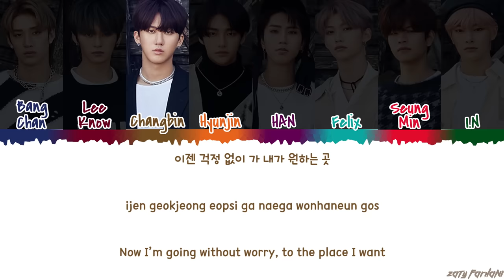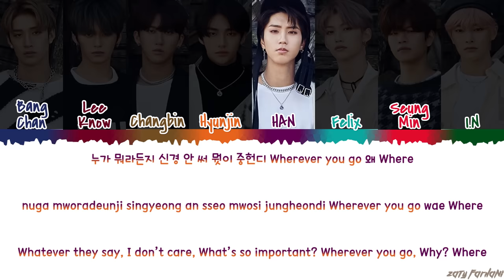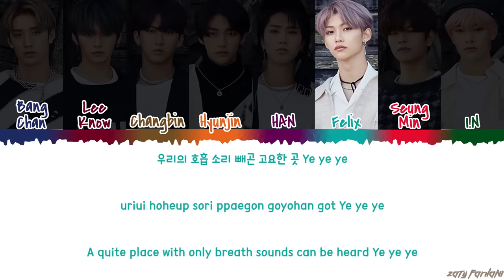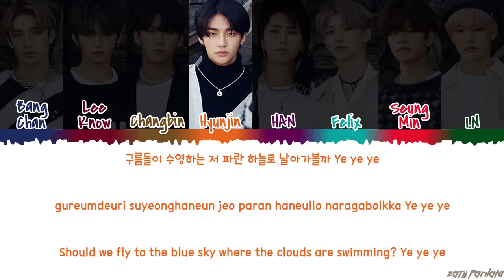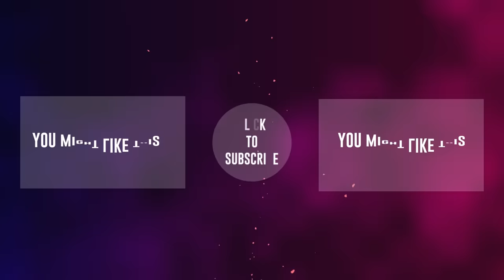STRAY KIDS - 'SUNSHINE' Lyrics [Color Coded_Han_Rom_Eng]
💕 FOLLOW ME 💕